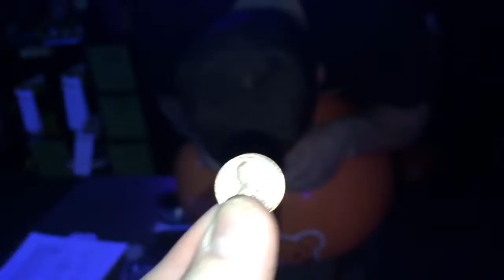Vlog Day 72: Eye Doctor, work, then practice!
Lawng dae